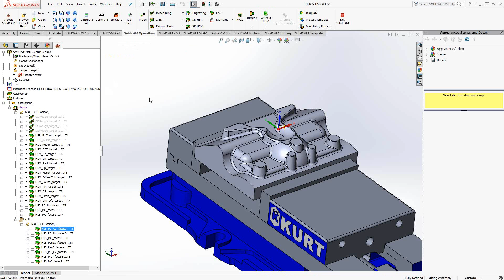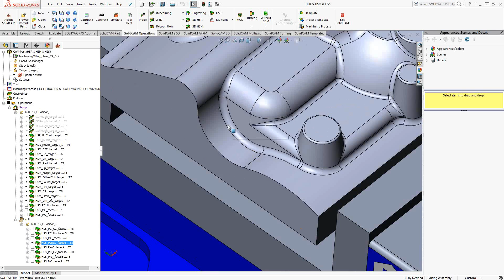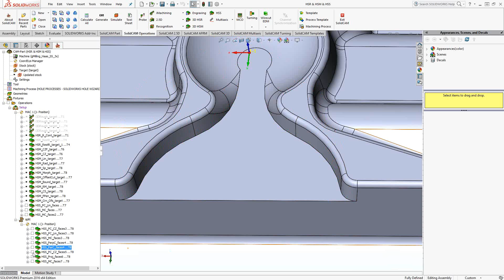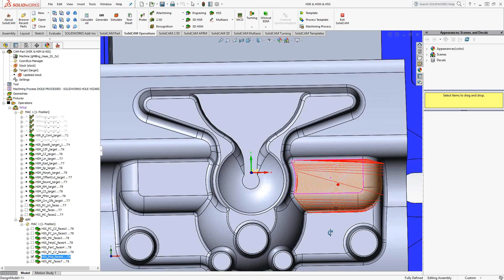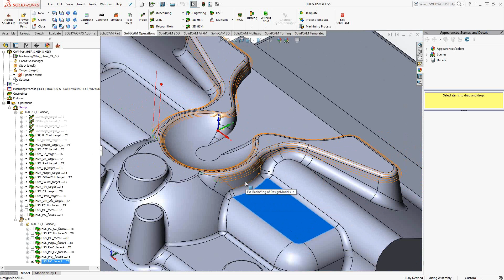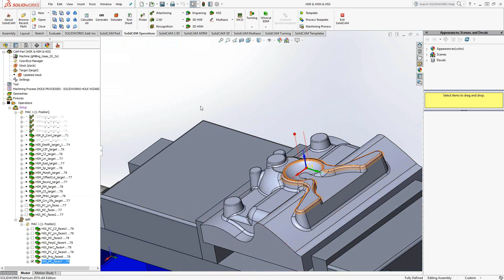SolidCAM - Introductory Video 12 - HSS Full Toolpath